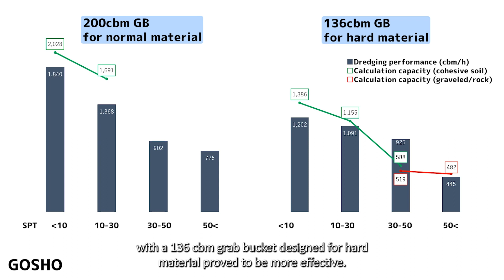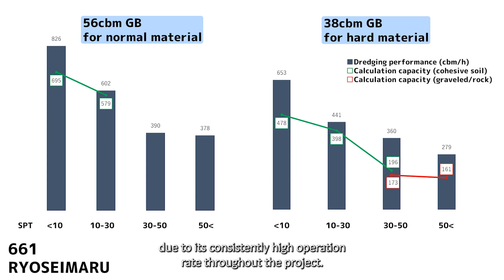Dredging performance of KOJIMAGUMI's grab dredgers in Singapore project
GOSHO and the 661RYOSEIMARU, Kojimagumi's grab dredgers' dredging capacity in TTP1 project in Singapore.